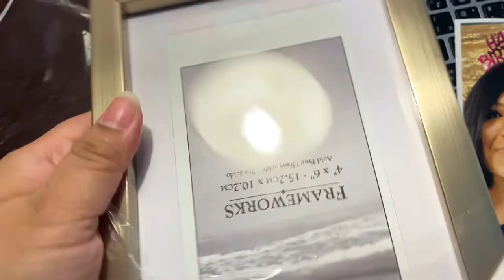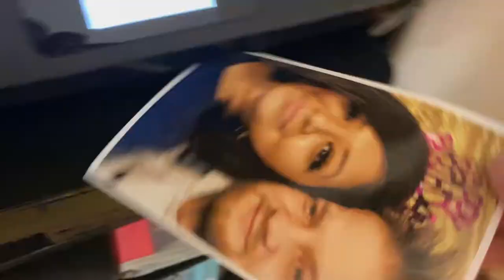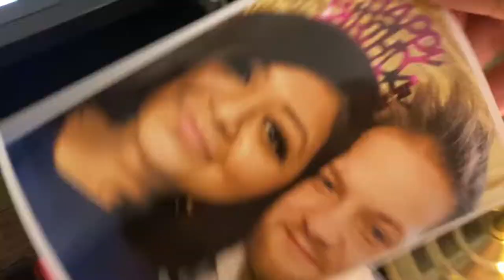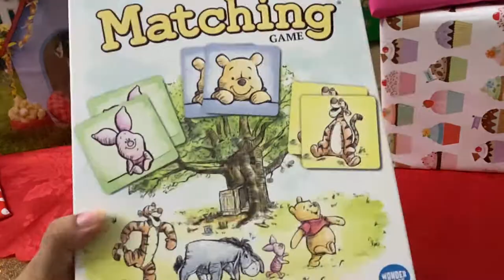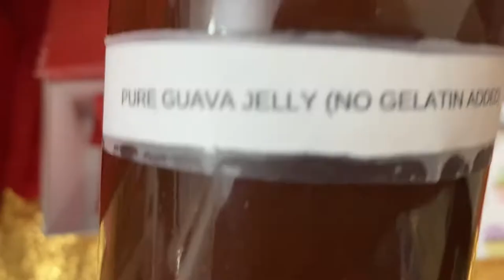Ultimate Christmas Shopping Haul I COSTCO, WALMART, CANADIAN TIRE, MINISO, THE BAY I Wrap With Me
As a feminist, the hardest and yet the most fun thing is adulting independently. This means, I need to earn my own money, and spend it wisely.
This year, I am spending Christmas with my boyfriend's family in Perth, Ontario. So, I wanted to get all his family members (and my family members) some small gifts as a token of appreciation for everything they do for me throughout the year and for hosting me for the holiday seasons. As I was sticking to a budget, I found it important to begin the shopping before Black Friday, so I could slowly and steadily shop all the sales - just in time for the big day. Below is a list of all the items I bought this year for my Christmas presents, and where I bought them from.
I hope this helps your shopping experience. Also, the best part of shopping for gifts is coming home to wrap them up nicely! So, follow along as I wrap everything in colourful wraps and gift bags!
1. Calvin Klein Velvet Dress: The Bay
2. Collection of Thor/Marvel Items: Miniso Canada
3. Electric Wine Set: COSTCO
4. Photo Frames: Dollarama, Photo Paper: Samples from HP 5. Herbed Organic Cooking Oils: COSTCO
6. Vinyl Music Record: Radio Shack
7. Winnie The Pool Matching Card Game: Walmart
8. Giant Kind Surprise Eggs: Walmart
9. Chocolates (After Eight, Quality Street): Walmart
10. Gift Card: Canadian Tire (Little box and teddy bear from Dollarama)
11. Set of Drinking Glasses: Walmart
12. Fuzzy Slippers/French Fries & Hamburgers: Walmart
13. Reindeer Ceramic Cookie Jar: Walmart
14. Ceramic Red-n-White Measuring Cup Set: Walmart
15. Assorted Homemade Jams & Chutneys: Local Business in Ottawa
16. Fuzzy Christmas Themed Pencils: Miniso Canada
17. Pecan Meltaways Large Tin: COSTCO